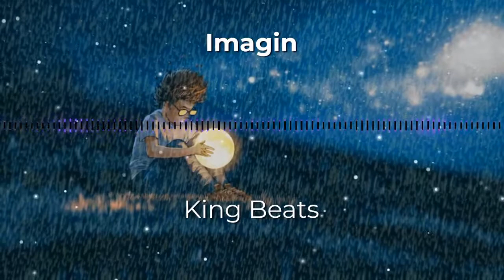"Next Level"|"Just Imagine"- Freestyle Free Rap Hip Hop Beat 2022 | King Beats#Instrumentals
"Next Level"|"Imagine Love"- Freestyle Free Rap Hip Hop Beat 2022 | King Beats#Instrumentals
freestyle rap beat hard boom bap type beat hip hop instrumental,